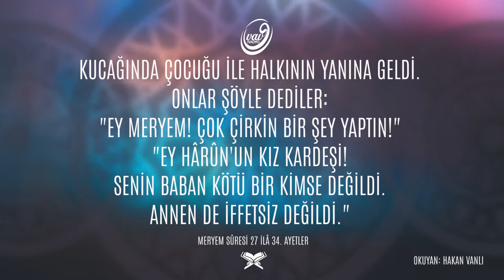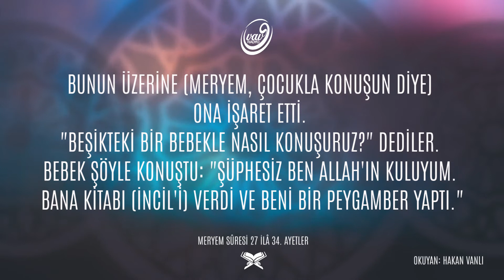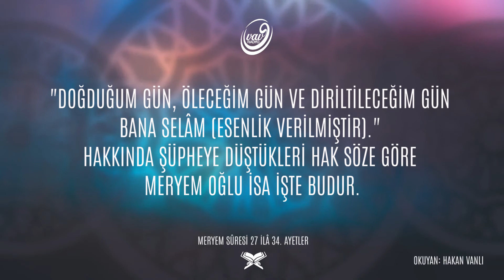MERYEM SÛRESİ 27 - 34 AYETLER 🗣 Hakan Vanlı